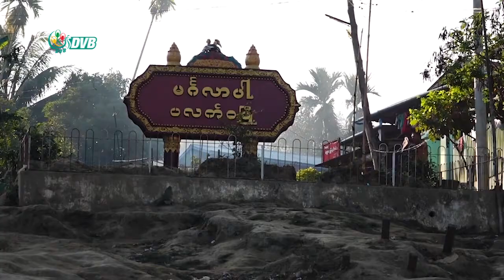DVB - အေအေနဲ့အစိုးရ တပ်နေရာချထားရေးမှာ ပလက်ဝမပါဖို့ လိုတယ်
အေအေနဲ့အစိုးရကြား အပစ်အခတ်ရပ်စဲရေးဆွေးနွေးတဲ့အခါ တပ်နေရာချထားရေး နဲ့ပတ်သက်ပြီး ပလက်ဝ မပါဖို့ လိုတယ်လို့ ချင်းတိုက်ပွဲရှောင်ပြည်သူများ ကူညီကယ်ဆယ် ရေးနဲ့ ပြန်လည်ထူထောင်ရေးကော်မတီက ပြောပါတယ်။ ထက်ဝေအောင် သတင်းပေးပို့ထားပါတယ်